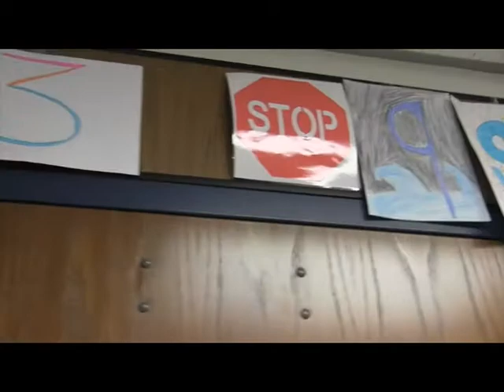FMS TigerVision News 3 23 2017